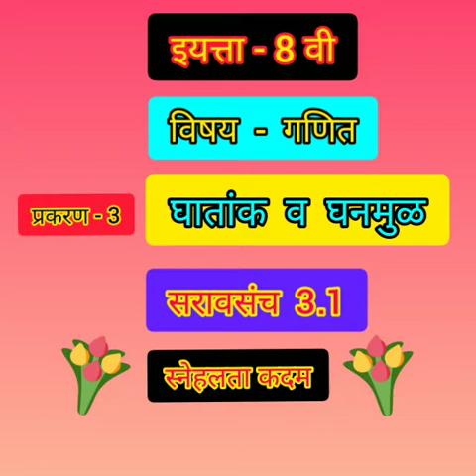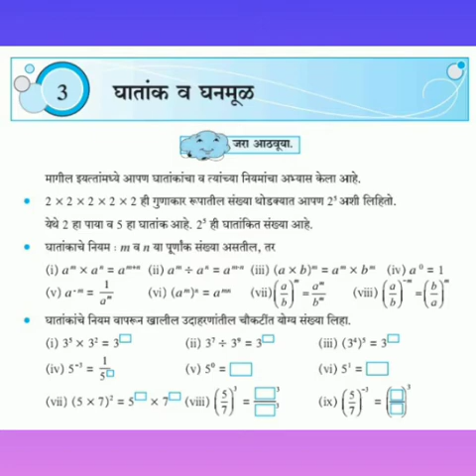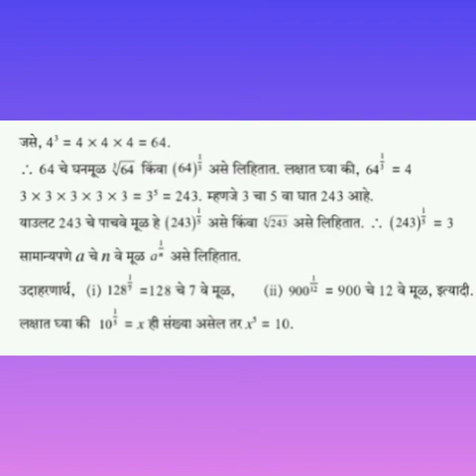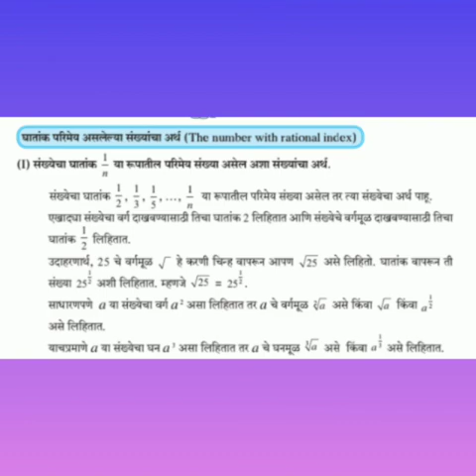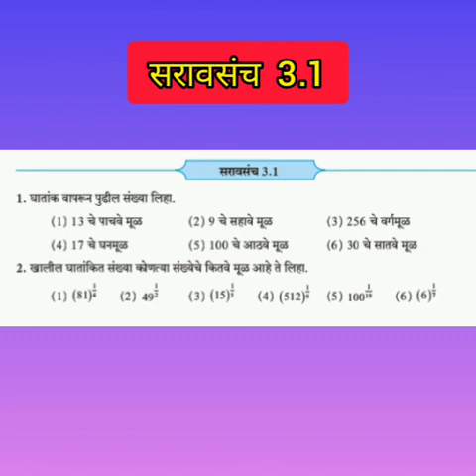इयत्ता - 8 वी ! विषय - गणित ! प्रकरण - 3 ! घातांक व घनमूळ ! सरावसंच 3.1 !